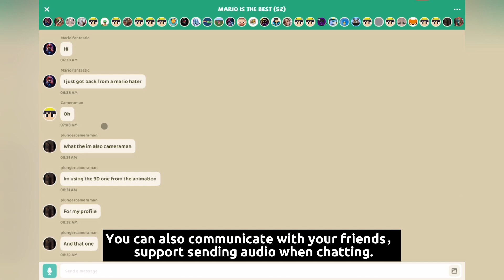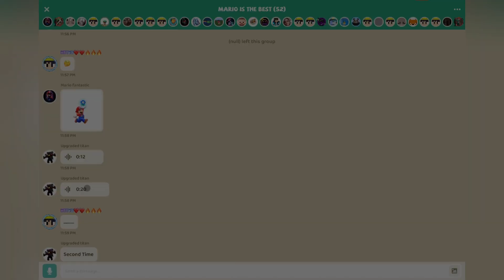Craft Mods NEW UPDATE V2.20 in Minecraft PE Add Task & Achievement System, Chat function enhancement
Craft Mods NEW UPDATE V2.20 in Minecraft PE 1.20: Add Task & Achievement System, Chat function enhancement: support txt, audio & video, Add 100+ New Mobs and Weapons!